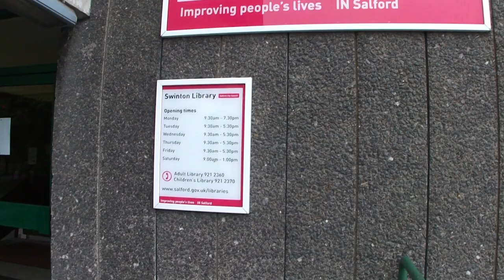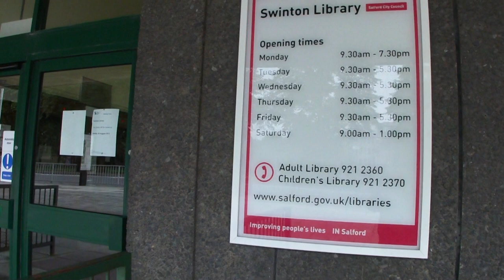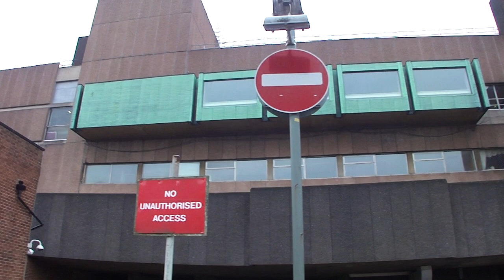Lancastrian Hall & Central Library / Swinton Library (Brutalism / Brutalist architecture)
Salford / Greater Manchester / North West / England / United Kingdom

25 August 2013